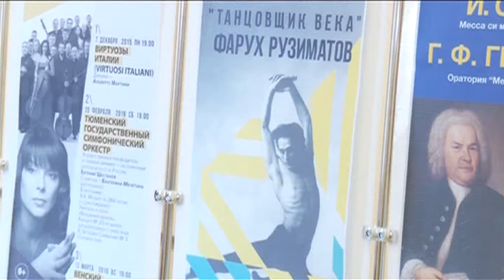Утро рекомендует - «Утро с Вами» 24.04.2015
Обзор главных развлекательных мероприятий в Тюмени, Ялуторовске и Ишиме - в нашей традиционной рубрике. Её представит наш гид по развлечениям Дарья Власова.